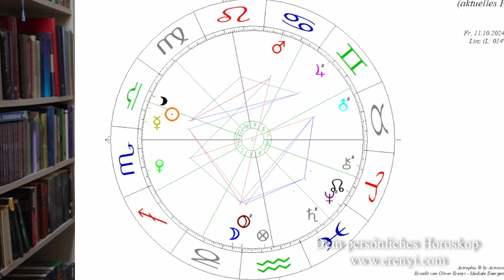Bis 2026 wandelt sich die Welt - Eine astrologische Analyse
Die Welt wandelt sich! Was passiert bis 2026? In diesem Video analysiere ich Uranus im Stier noch einmal ausführlich!

2002 hat er seine Leidenschaft zum Beruf gemacht und er begleitet seitdem hunderte Klienten in Seminaren, Einzelsitzungen und auch online.